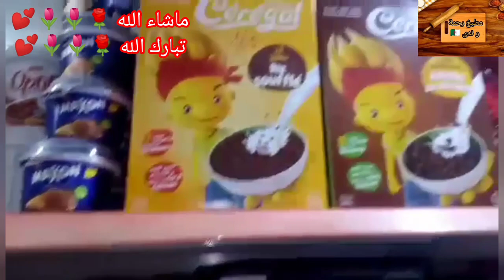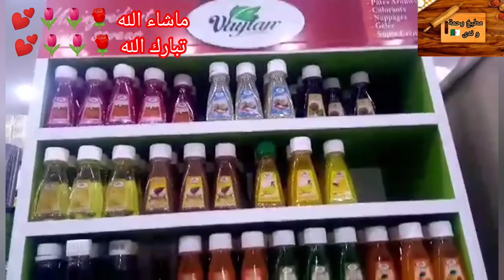جولة خفيفة لبعض المحلات #2024#تجهيزات_رمضان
تسوق متكامل للأواني والمواد الغذائية والأجبان والملابس
انضم إلى جولة مشوقة في بعض المحلات التجارية الرائعة التي تقدم تشكيلة متنوعة من الأواني المنزلية عالية الجودة، والمواد الغذائية الطازجة والمميزة، والأجبان اللذيذة، والملابس العصرية والمواكبة للموضة. ستجد في هذه المحلات كل ما تحتاجه لتلبية احتياجاتك المنزلية والغذائية والأناقة الشخصية.
عنوان: "استكشف تشكيلة رائعة من لوازم الحلويات الإبداعية والمميزة"

انضم إلى جولة ساحرة في محلات متخصصة تقدم لوازم الحلويات الرائعة. ستجد هنا مجموعة واسعة من المواد والأدوات والديكورات التي ستساعدك على إعداد وتزيين حلويات لذيذة ومبهجة. ستجد ما تحتاجه لصنع الكعك والمعجنات والشوكولاتة والحلوى المختلفة. بغض النظر عما إذا كنت مبتدئًا أو خبيرًا في صنع الحلويات، ستجد المواد والأدوات المناسبة لمساعدتك على تحقيق نتائج رائعة.

بالتأكيد! سأقوم بتوضيح المزيد من المعلومات حول الجولة في بعض المحلات التجارية التي تقدم الأواني والمواد الغذائية والأجبان والملابس

الأواني المنزلية في هذه المحلات، ستجد مجموعة واسعة من الأواني المنزلية عالية الجودة. ستجد أدوات المطبخ مثل المقالي، والقدور، وأواني الخبز، وأدوات الطهي الأخرى. بغض النظر عما إذا كنت تبحث عن أواني من الفولاذ المقاوم للصدأ، أو الأواني الزجاجية، أو السيراميك، ستجد ما يلبي احتياجاتك.

المواد الغذائية ستكون هناك تشكيلة واسعة من المواد الغذائية المتاحة في هذه المحلات. ستجد الخضروات والفواكه الطازجة والمنتجات العضوية، بالإضافة إلى البقوليات والأرز والمكسرات والتوابل والصلصات والعصائر الطبيعية والمزيد. ستتمتع بتجربة تسوق مشوقة ومرضية لاختيار ما تحتاجه لتحضير وجبات لذيذة وصحية.

الأجبان إذا كنت من محبي الأجبان، فسوف تجد عروضًا رائعة في هذه المحلات. ستجد مجموعة متنوعة من الأجبان الطرية والصلبة والمنزلية والمستوردة. سواء كنت تبحث عن جبن الشيدر، أو جبن البارميزان، أو جبنة البيتا، أو أي نوع آخر، ستجد الاختيارات التي تلبي ذوقك الفريد.

الملابس في هذه المحلات، ستتمتع بتجربة تسوق ممتعة للملابس. ستجد تشكيلة واسعة من الملابس العصرية والمواكبة للموضة للنساء. سواء كنت تبحث عن القمصان، أو السراويل، أو الفساتين، أو الأحذية، أو الاكسسوارات، ستجد كل ما تحتاجه لتجديد خزانة ملابسك بأسلوب جديد ومميز.

باختصار، هذه الجولة في بعض المحلات التجارية ستوفر لك تجربة تسوق شاملة وممتعة حيث يمكنك الحصول على الأواني المنزلية عالية الجودة، والمواد الغذائية الطازجة، والأجبان اللذيذة، والملابس العصرية، كل ذلك في مكان واحد. تأكد من استكشاف هذه المحلات واستمتعلى الجولة في الأماكن المذكورة والاستمتاع بتجربة تسوق ممتعة ومريحة. استكشف المنتجات المختلفة المتاحة واختر ما يناسب احتياجاتك وذوقك الشخصي سيساعدك في العثور على هذه المحلات بسهولة وسيزيد من فرصتك في الحصول على تجربة تسوق مميزة. استمتع بالتسوق واستفد من الخدمات والمنتجات المتنوعة المقدمة في هذه المحلات التجارية.